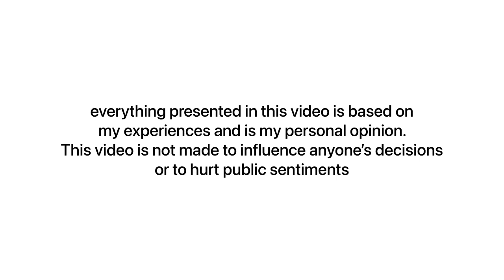The REALITY of Doon Business School | Honest student review | doon diary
I tried to give an honest review about how dbs actually is
i hope this video helps you to make a better decision
also i hope you learnt something from this video and make sure to grow and hustle wherever you are

Buy the equipment I use here:
MAONO AU-A03 Condenser Microphone Kit Podcast Mic
MAONO AU-PM421 Large Diaphragm Condenser USB Microphone, Professional Studio Mic
WRADER Professional Grade Dual User K9 Wireless Mic
Apple iPhone 13
Lenovo Legion 5 Intel Core i5 10th Gen - 10500H 15.6" (39.62cm) FHD IPS Gaming Laptop (8GB/512GB SSD
Canon EOS 200D II 24.1MP Digital SLR Camera + EF-S 18-55mm f4 is STM Lens (Black)
DJI OM 4 SE - Handheld 3-Axis Smartphone Gimbal
Seagate Expansion 1TB External HDD - USB 3.0
Apple AirPods Pro with MagSafe Charging Case

love you